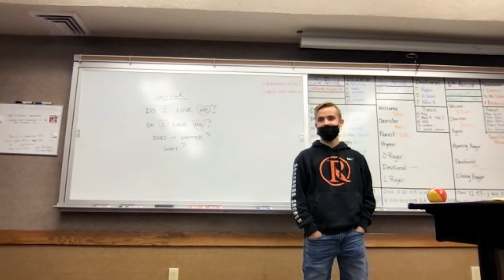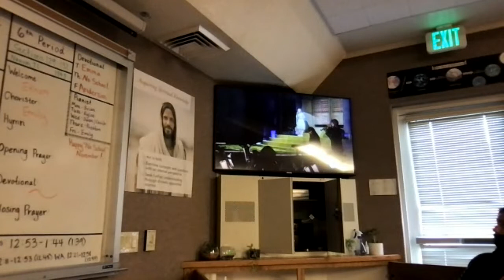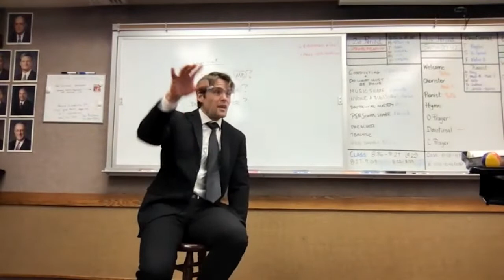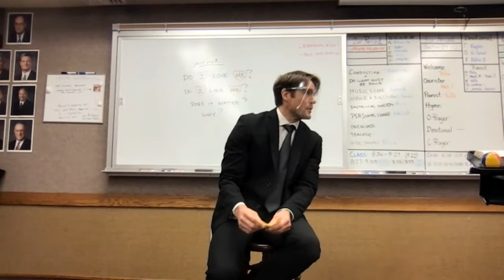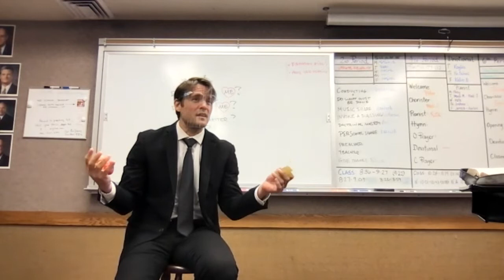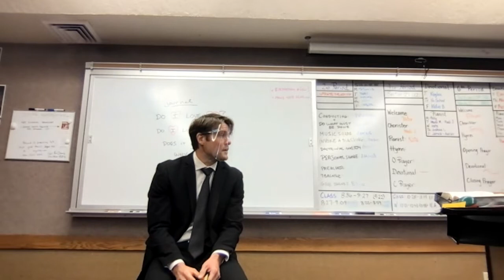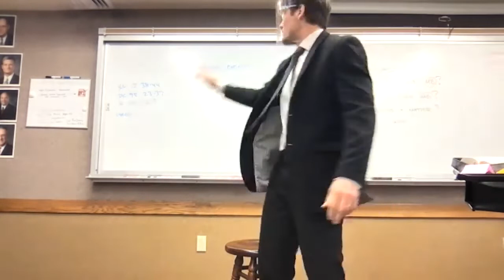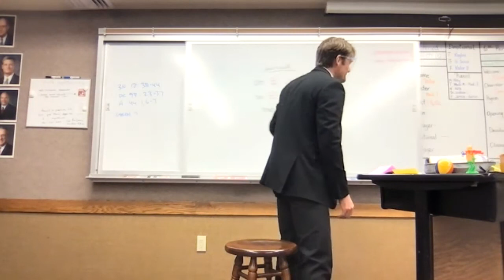BroJones Seminary 111021W About loving & liking yourself first; Dealing with your enemies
A student reminded us that authority to administer Christ's church and ordinances came to Joseph from angel people who received that authority from Jesus when he was living on the earth.

Another student shared some beautiful music, and her experience going through a difficult time moving to Oregon a few years ago, but how things have turned out for the better. This led to a little discussion about how the first message of the gospel is LOVE, and the next one is CHANGE (repent). In order to get to a better place we have to leave where we were. The way things are must continually be done away with in order to change to get any improvement.

We worked on answer the question about whether we like and love ourselves, and why that matters. Students had a lot to say.

BasquetteQuestions continue to center on how to deal with people who we do not like, how to manage our enemies, how to respond to injustice and sin against us. Early saints knew all about persecution, being victims of crimes, and the Lord gave them revelations on how to navigate those troubled waters.